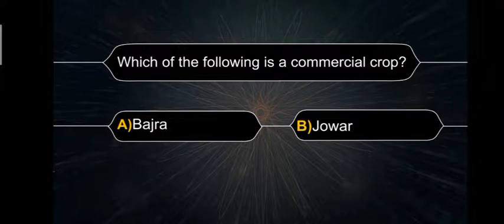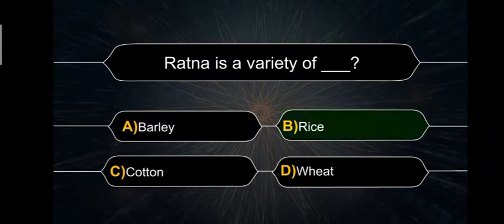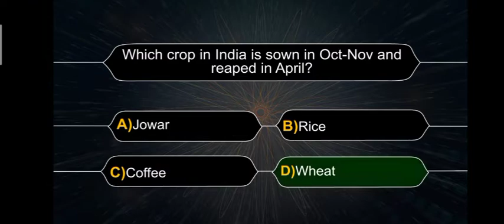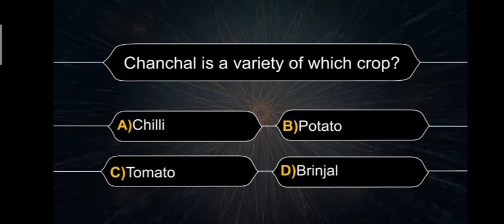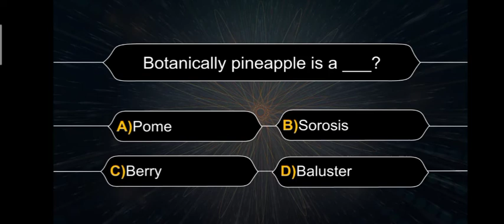G. K. Quiz Questions related to Agriculture Important for Students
This video consists of 15 G. K. Quiz Questions and answers related to the topic Agriculture.
This video is helpful to students appearing for all competitive exams.